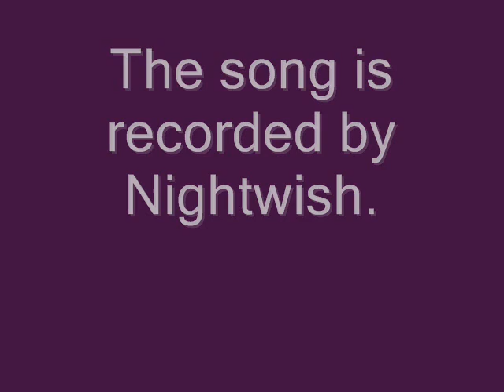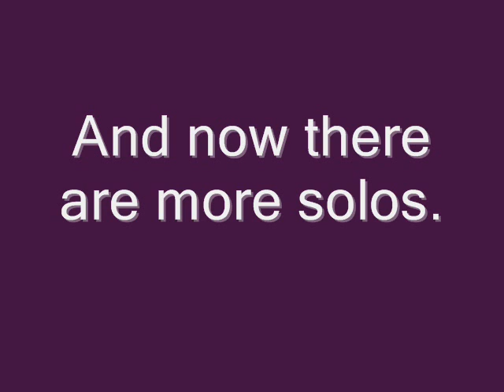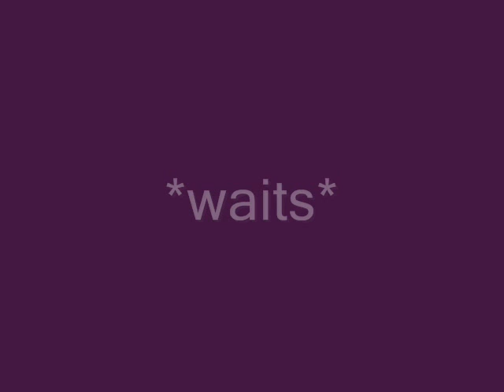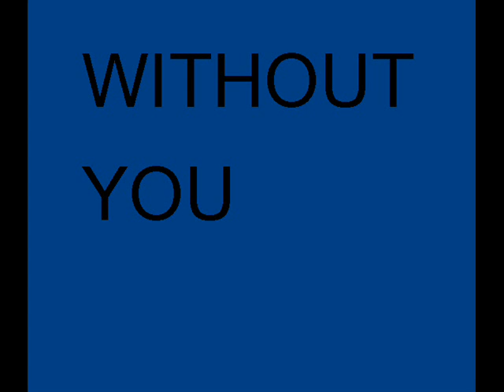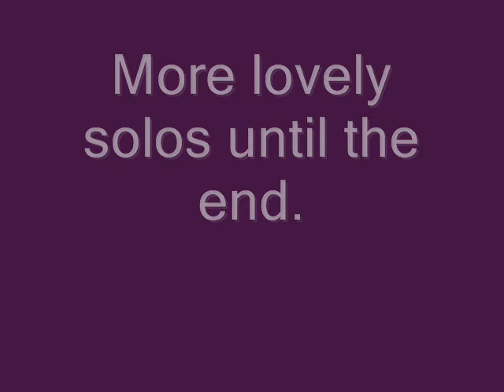Gethsemane - misheard lyrics!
After watching the Wishmaster misheard lyrics video, I got inspired to make one myself. I just sat down and wrote down what I thought the lyrics to Gethsemane were (not looking at them beforehand) and made some drawings to them using paint and put them in movie maker. The drawings took a LOT of work though. Sorry if this is rough - I don't use paint all that much.

This is just an attempt to be funny...nothing personal towards Nightwish or Tarja. Enjoy!